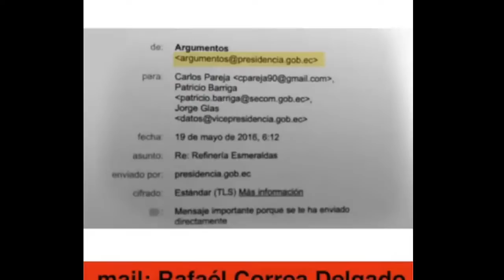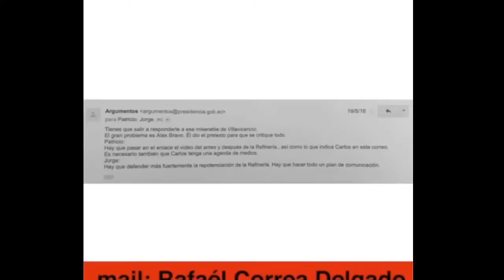envivo ASAMBLEISTA CUERO SE LE PARA A VILLAVICENCIO / AL ROJO VIVO